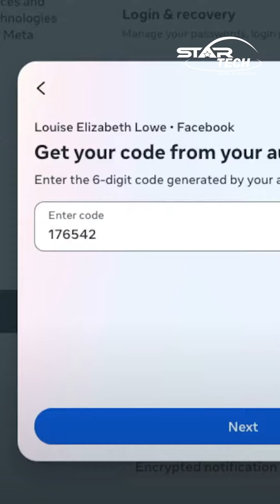হুটহাট একাউন্ট হ্যাক হবার ঝুঁকি রুখে দিতে পারে 2 Factor Authentication | startech.com.bd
হুটহাট একাউন্ট হ্যাক হবার ঝুঁকি রুখে দিতে পারে 2 Factor Authentication!

ফেসবুক, ইনস্টাগ্রাম, এক্স, লিংকডইন কিংবা মোবাইল ব্যাংকিং একাউন্ট হ্যাকিং হবার ভয় আর নয়। 2 Factor Authentication আপনাকে বাচিয়ে দিতে পারে হ্যাকিং এর ঝামেলা থেকে।